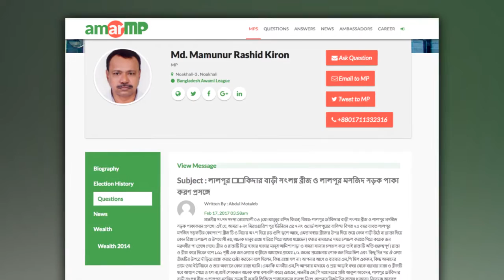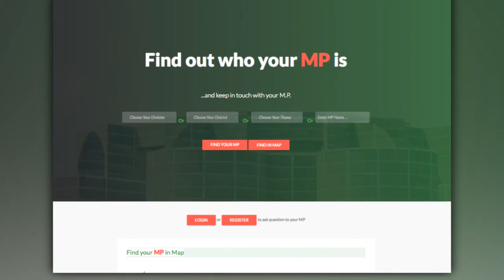AmarMP.com: Reply from Md. Mamunur Rashid Kiron MP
আমার এমপি ডট কমের মাধ্যমে এক ভোটারের প্রশ্নের উত্তর দিলেন নোয়াখালী ৩ আসনের সংসদ সদস্য মোঃ মামুনুর রশিদ কিরণ।  মিরওয়ারিশপুর,বেগমগন্জের  আবদুল মোতালেব লালপুর চৌকিদার বাড়ী সংলগ্ন ব্রীজ ও লালপুর মসজিদ সড়কের বেহাল দশা এমপির কাছে তুলে ধরেন। এমপি মামুনুর রশিদ এক ভিডিও বার্তার মাধ্যমে এর জবাব দেন।

আমার এমপি ডট কমের মাধ্যমে আপনিও আপনার এলাকার সমস্যা-সম্ভাবনার ব্যপারে স্থানীয় এমপিকে প্রশ্ন করতে পারেন।